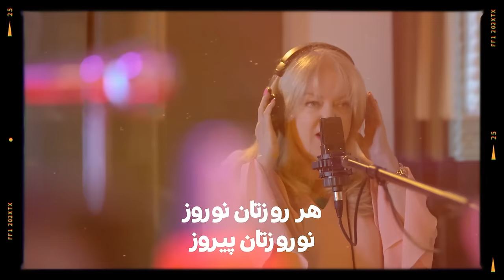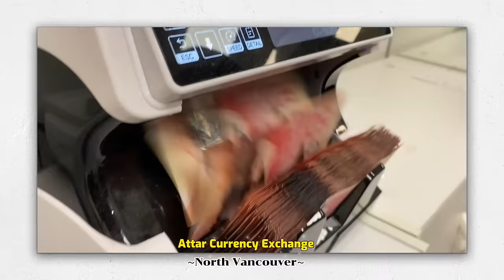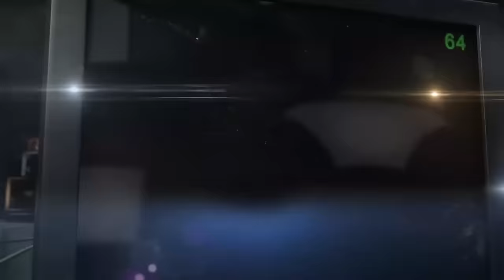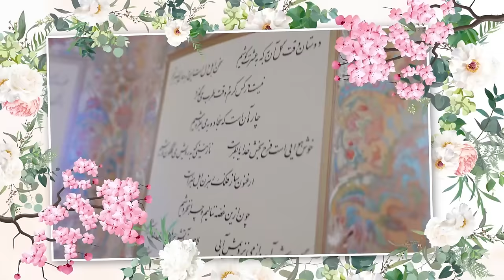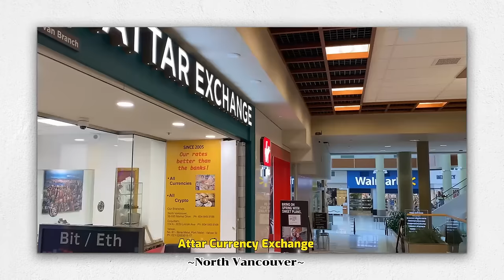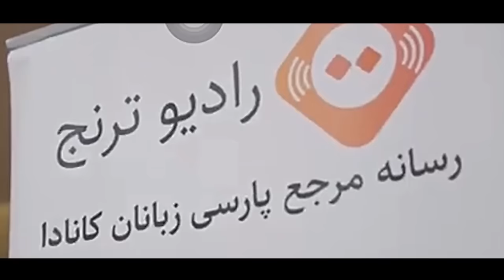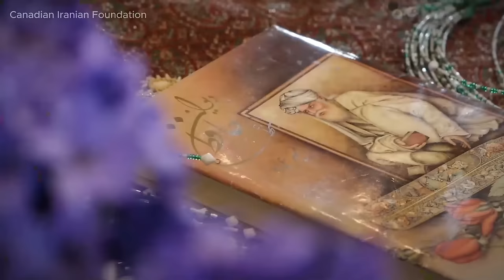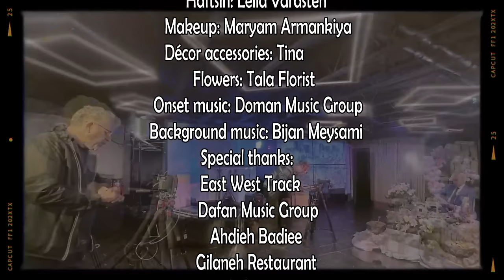نسخه کامل برنامه تلویزیونی نوروز ۱۴۰۳ تلویزیون پرواز Parvaz TV Nowruz Show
نسخه کامل برنامه تلویزیونی نوروز ۱۴۰۳ تلویزیون پرواز
هر روزتان نوروز، نوروزتان پیروز
Parvaz TV Nowruz Show
Director: Majid Mahichi
Producer: Sharareh Soltani
Hosts: Dr. Zohreh Ansari
Sharareh Soltani
Poetry: Iraj Sarshar
Photography: Ali Haghighatjoo
Feresteh Farmand
Reza Sadeghi
Bardia Sadeghi
Nowruz Neyaesh: Dr. Pourandokht Rostamian
Camera 1: Majid Mahichi
Camera 2: Naeem Shahrizadegan
Camera 3: Behrouz Janami
Camera 4: Bijan Janfada
Camera 5: Mehdi Hossieni
Editors:
Naeem Shahrizadegan
Majid Mahichi
Decoration and design: Sharareh Soltani
Production assistant: Ali Haghighatjoo
Haftsin: Leila Varasteh
Makeup: Maryam Armankiya
Décor accessories: Tina
Flowers: Tala Florist
Onset music: Doman Music Group
Special thanks:
East West Track
Dafan Music Group
 Ahdieh Badiee
Gilaneh Restaurant
Zynab Alijanpour
Music groups:
Tanin Music Group
Owj Music Group
Charbidar Music Group- Iran
Gil Deylam Music Group-Iran
Spring 2024
Parvaz TV Canada
Vancouver, Canada